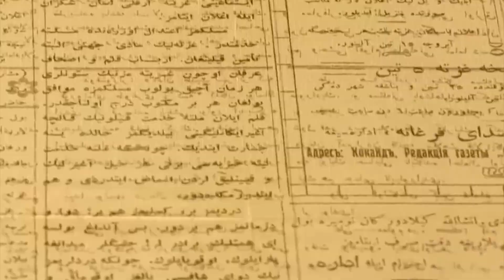Қўқон шаҳрида қатағон қурбони бўлган Обиджон Маҳмудовнинг яқинларидан хабар олинди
Обиджон Махудов Россия имперясида тоғ инженери олий таълим йўналишини тамомлаган биринчи ўзбек бўлган. Фарғона водийсида бир неча нефт конларини ишга туширган. Шу билан бир қаторда, маърифтапарвар инсон сифатида из қолдирган. Хусусан 1914 йилда Қўқон шаҳрида биринчи типографис, "Садои Фарғона" ва "Ферганское эхо" рўзномаларига асос солган. Жадидлар ҳаракатида иштирок этиб, Туркистон муҳториятида озиқ-овқат маҳсулотлари вазири бўлган.